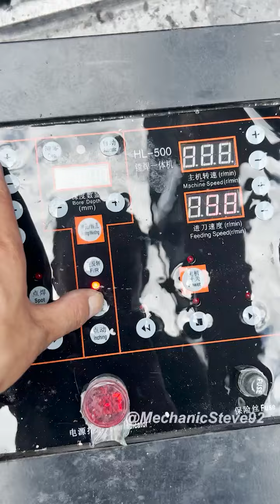Excavator boom link repair.